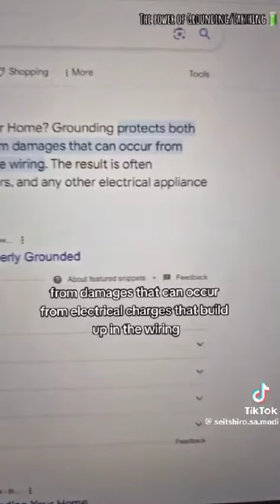Do We Need Grounding & Earthing?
Reasons for earthing..